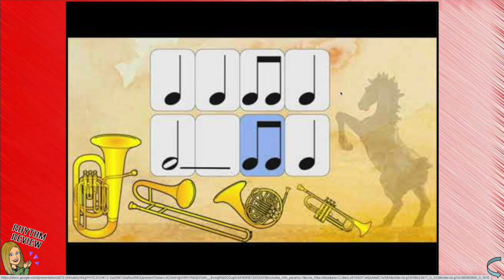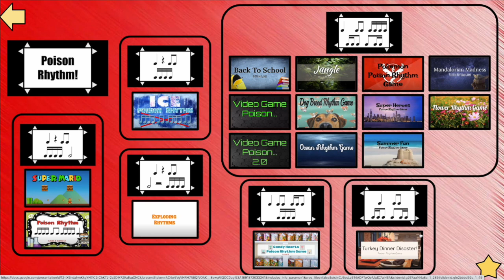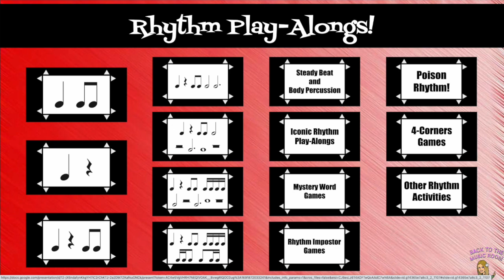Rhythm Play-Alongs and MORE!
If you use rhythm play-alongs and other YouTube games with your students or you would like to start, this is the resource for you! I have spent countless hours creating this resource over the past three school years. Enjoy over 600 rhythm play-alongs and other video music activities all organized by the rhythms they incorporate so you can quickly find the perfect one for your students! These are all the rhythm play-alongs you know and love from YouTube in one spot, ready to enjoy all from Google Slides. You can connect this resource to your digital lesson plans or virtual music room, and even share them with your students and families. So easy and fun to use!